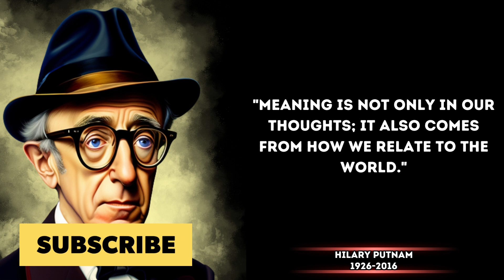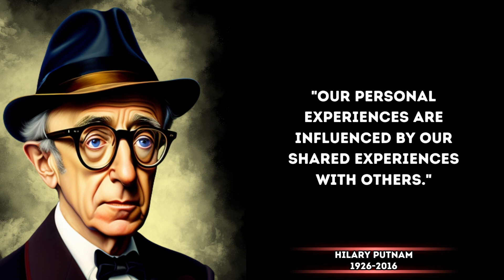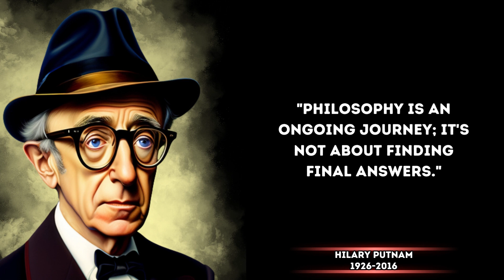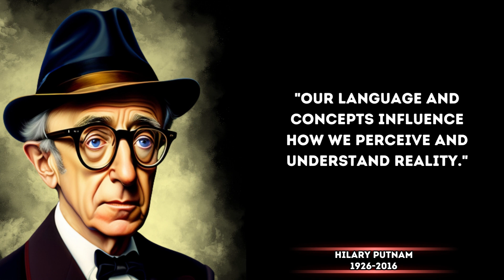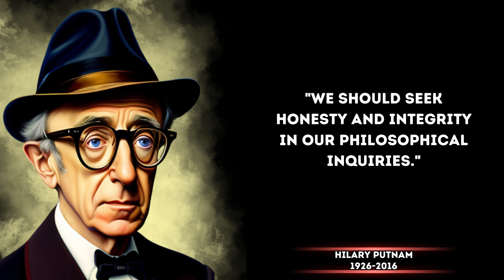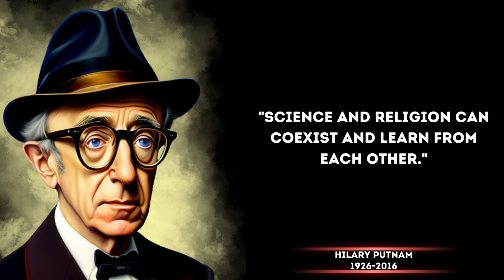Transcendent Reflections Hilary Putnam's Profound Life Lessons in Philosophy and Beyond | Quotes